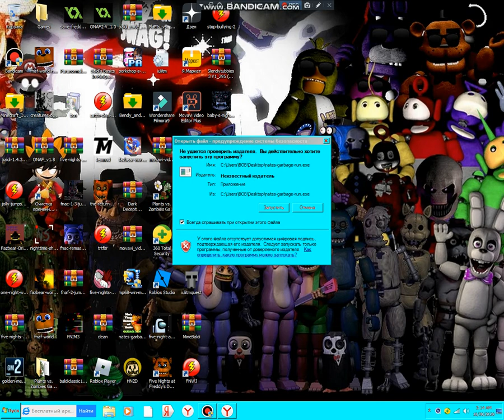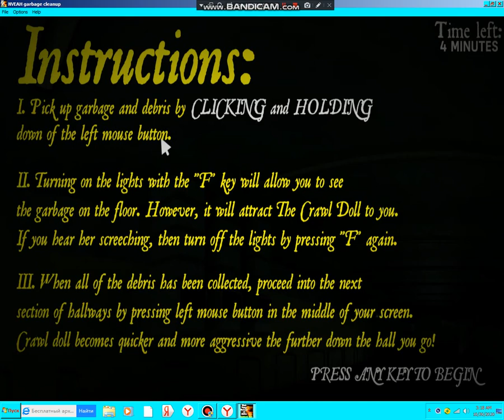SOO SCARY Nate`s Vintage Electronics and Hobbies